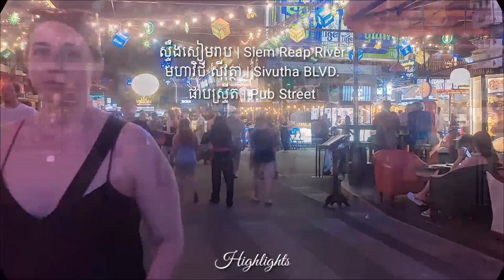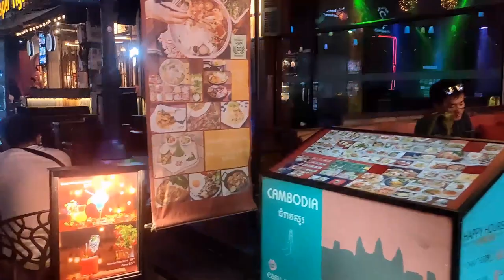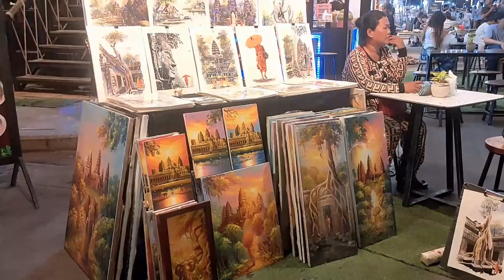Nightlife in Angkor Land Cambodia, Siem Reap, Pub Street, Phsar Chas | ផាប់ស្រ្តីត ស្ទឹងសៀមរាប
Nightlife in Siem Reap is unique in Cambodia.This video shows You night scenes along the most popular Siem Reap River, the main street Sivutha Blvd, Phasr Chas and the famous Pub Street.

THE TITLE OF THIS VIDEO:
Night Life in Angkor Land Cambodia, Siem Reap, Pub Street, Phsar Chas | ផាប់ស្រ្តីត ស្ទឹងសៀមរាប